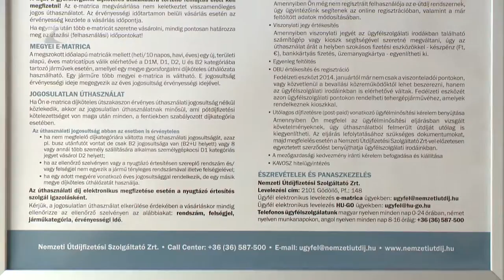Kelendő a megyei matrica - Kölcsey Tv